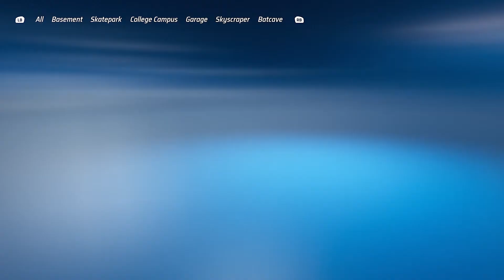Hot Wheels Unleashed - Quick Race: Vertigo! - Total Disposal